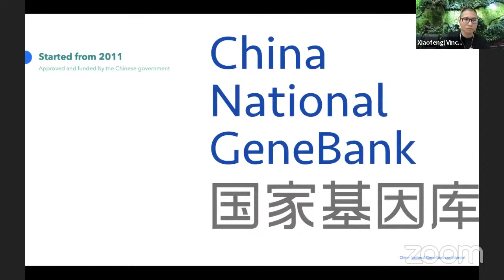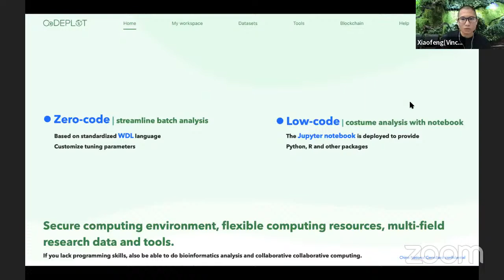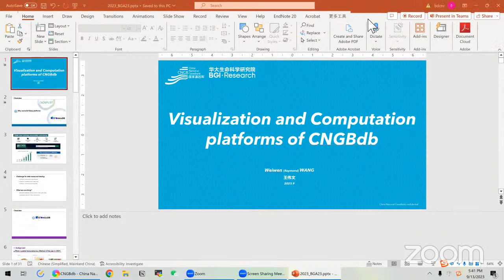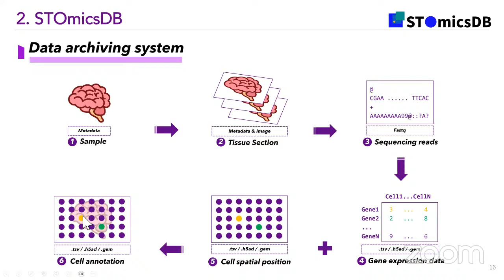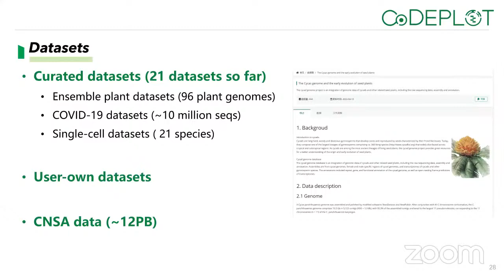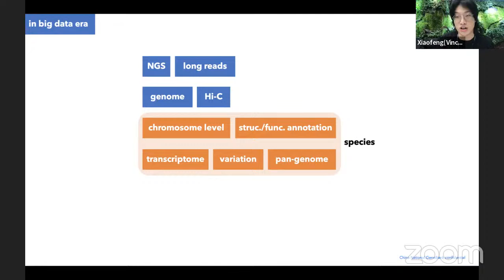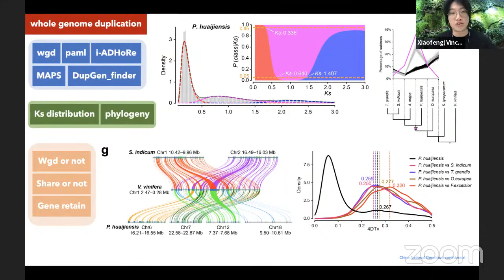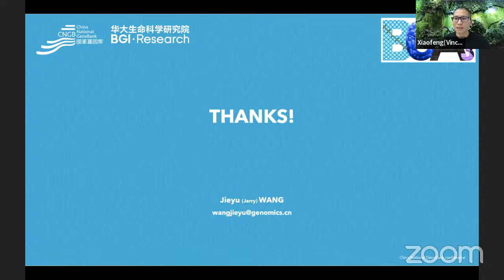Wed 13 Sep, 09:00 - Starting a comparative genome study from CNGBdb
Starting a comparative genome study from CNGBdb: datasets, analysis platform, and spatial transcriptomics database

This session is part of Biodiversity Genomics Academy 2023

Session Leader(s)
Xiaofeng Wei

Deputy Director of the Bio-informatics Data Center of the China National GeneBank (CNGB)，Head of the CNGBdb big data platform.

Description
You will be introduced to the standard workflow on comparative genomics analysis, how to start a comparative genome study based on the CNGBdb datasets, and how to utilize CNGB's online analysis platform, CODEPLOT, and spatial transcriptomics database, STomicDB, to facilitate scientific discoveries.

Slides
Big Data and AI
Raising comparative genomic research ideas in the big data era
Visualization and computation platforms

Prerequisites
Undergraduate level knowledge of molecular biology and genetics